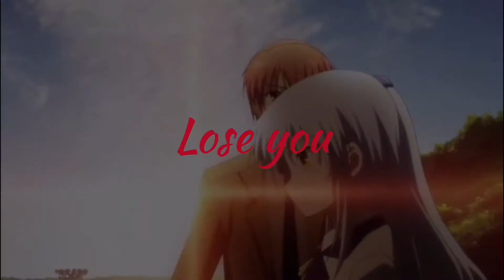Project: Fruit | A Valentine's Day MEP [I love you, Cherry]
To Cherry: I love you. I feel like the luckiest guy in the world being with you and you've always made me smile, even in my down moments. You're the most special thing I have in my life and you make it better every second. So I secretly put together this little gem for you with the help of some friends. I hope you love this. Happy Valentine's Day.

To the viewer: I've had this started since the beginning of January.
Everyone who participated in this did a spectacular job at their part, and I can't thank them enough for it. Links to their channels are as follows:

Roger (he has no AMV channel)

Thank you all for helping make this possible. And share this with the people you thought of when helping make this!

Song used is "Like I'm Gonna Lose You" feat. John Legend by Meghan Trainor.